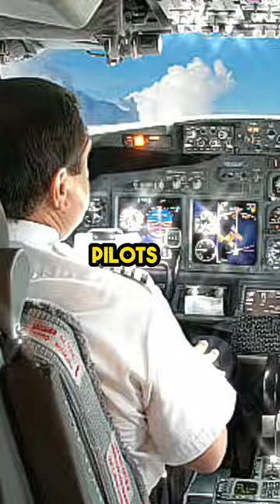Neerja Bhanot: The Women Who Saved 350 People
On September 5th 1986, Neerja Bhanot, a flight attendant from India, bravely saved passengers on Pan Am Flight 73. The flight had been hijacked by terrorists from an extremist group during a layover in Karachi, Pakistan. Sadly, Neerja died in the heroic act just two days before her 23rd birthday.